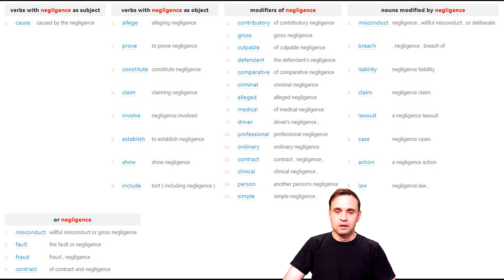A Random Word #6 is... negligence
C2
the fact of not giving enough care or attention to someone or something
noun [ U ]   LAW